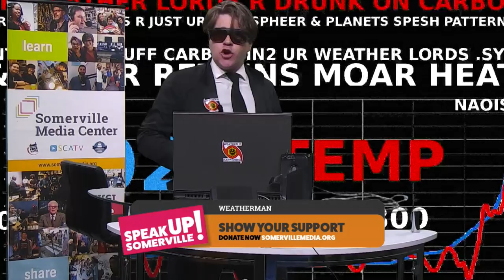Speak Up Somerville! Intro remarks by Joe Lynch and Brian Zipp plus The Weatherman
Performed June 10, 2018 at Somerville Media Center.